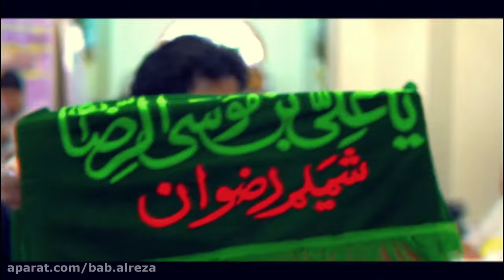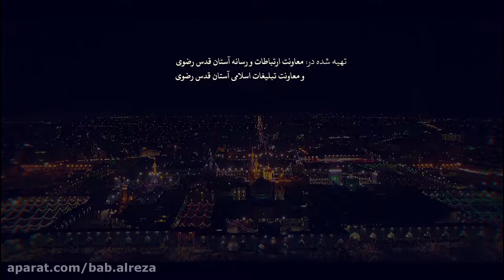(Shrine Imam Reza as امام رضا‎) نماهنگ علی موسی الرضا (ع)، سرود ویژه خدام حرم مطهر رضوی